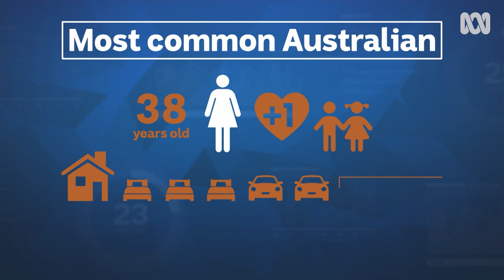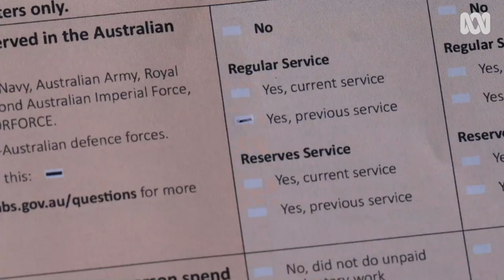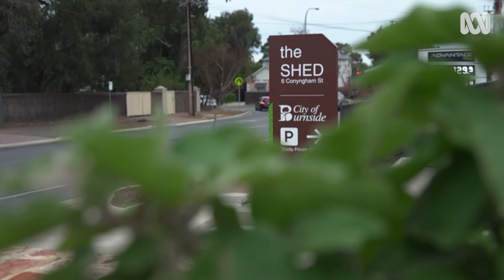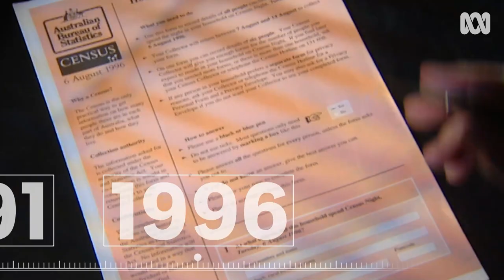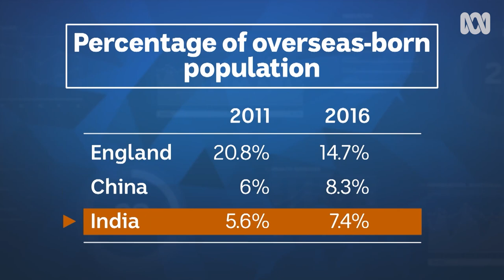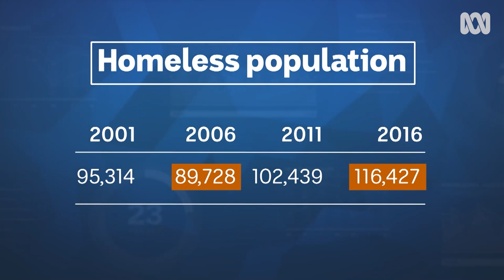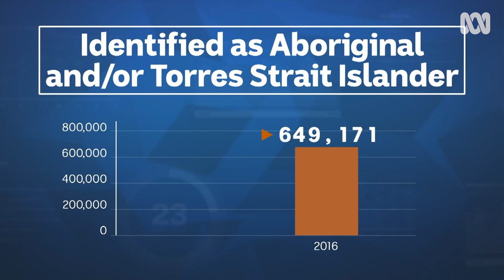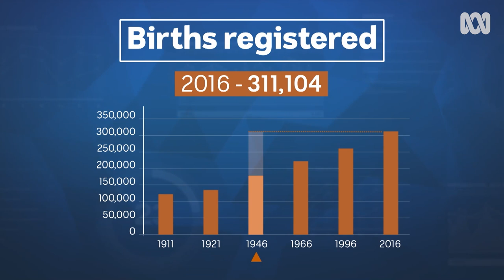History of the census and how the data impacts our lives | Census 2021: Why We Count | ABC Australia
The 2021 Australian Census is on Tuesday 10 August. In this special program we look at how the information is collected, what it reveals about who we are, how we are changing and the planning decisions it helps inform.